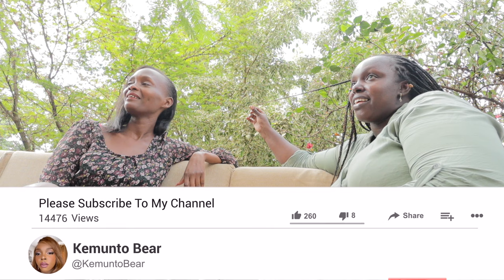LIVING IN RWANDA How This Rwandese Woman Built &Moved Back Home In Rwanda?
We are in Rwanda & In this Episode we feature Vanessa  who quits being a manager in a corporate job  and now start up a  Black-Owned business in Tourism and Hospitality Hotel In Africa  Was Built By A Woman

How This Rwandese Woman Built &Moved Back  Home In Rwanda?

00:00 Intro Interview
01:20 Typical work day for you
02:04 what do you like most about your work?
02:15 where have you travelled within Africa?
02:35 Are you single,taken or in a relationship?
02:51 What is your proudest moment in life ?
03:00 how many languages do you speak?
03:50 if you could change anything about Rwanda what would it be?
04:10 what is your biggest fear?
04:27 what did you do for a living before being an entrepreneur/business owner?
05:04 Growing up in Burundi,what happened in Rwanda?
05:30 why Rwanda’s capitol Kigali is the cleanest city in Africa?
06:10 if someone is visiting Rwanda for the first time what would you recommend them things to do /visit
07:30 Tourism & Hospitality differences
09:36 Differences between Kenya and Rwanda ?

How This Kenyan Woman Built 200 Homes In Kenya?
Why Rwanda's Capital Kigali Is The Cleanest City In Africa?